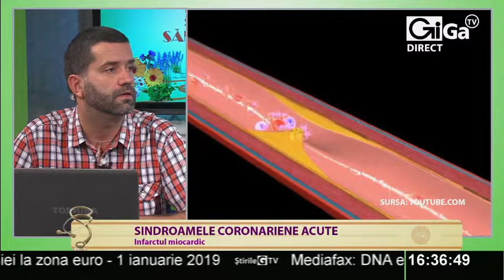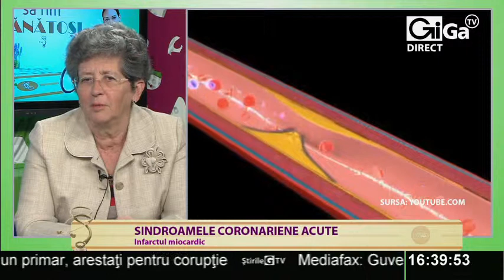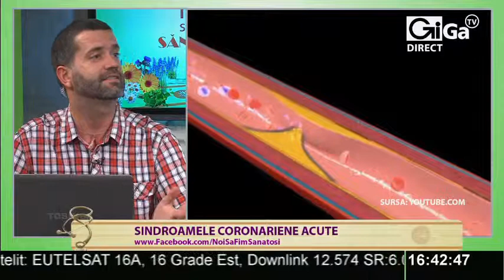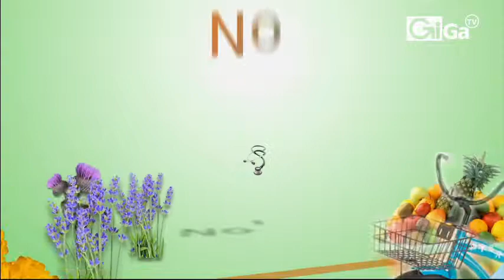Sindroamele coronariene acute (infarctele) [partea 1]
"Noi să fim sănătoşi"

Realizator: Dr. Răzvan Ioan Traşcu

Tema: Sindroamele coronariene acute
Invitat: Prof. Dr. Daniela Bartoş, medic cardiolog

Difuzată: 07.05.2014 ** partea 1